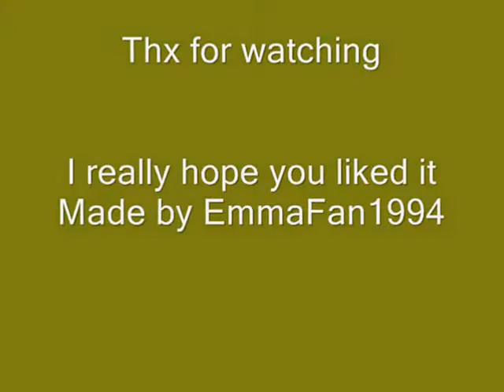Harry Potter Fly on the wall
Great scenes from Harry Potter and the half blood prince and a great song